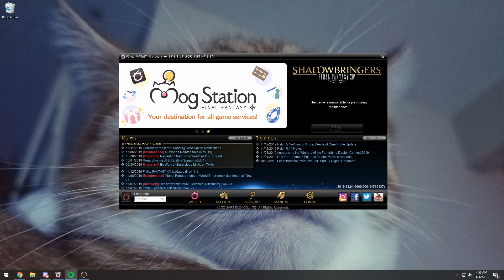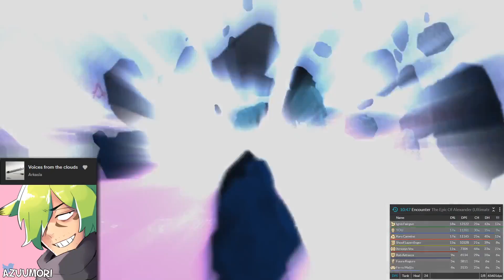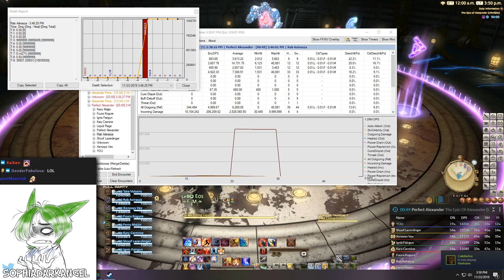FFXIV Silliness - TEA Edition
First reactions and silly moments from throughout our Alexander Ultimate prog!